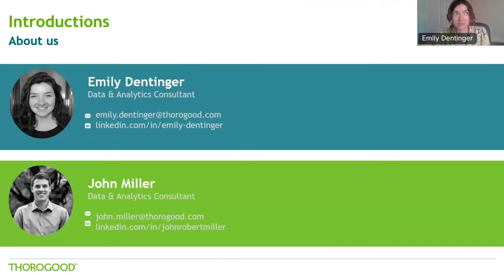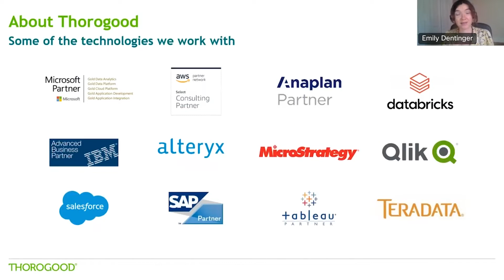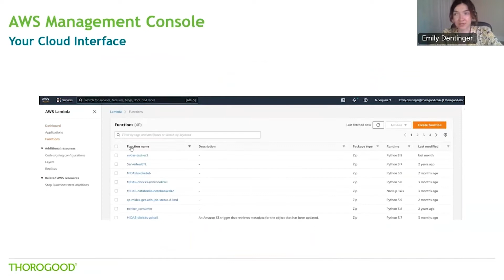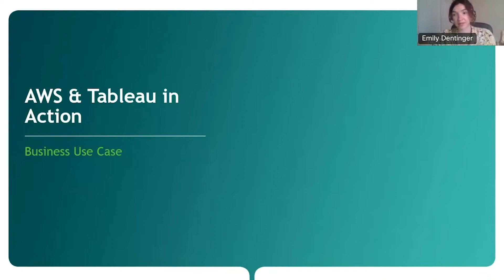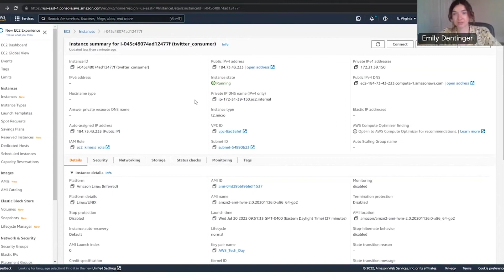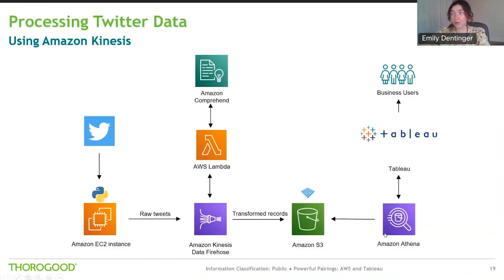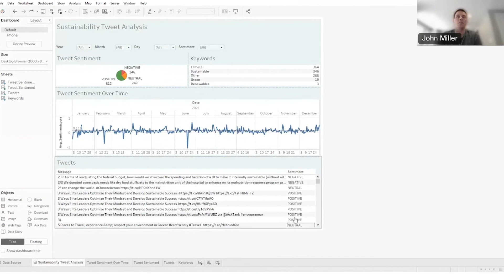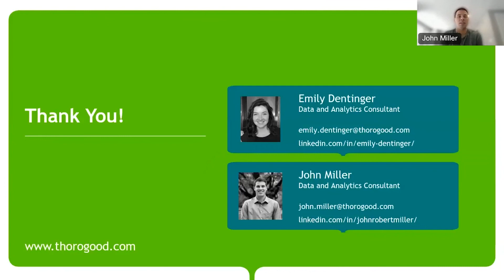Powerful Pairings AWS and Tableau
A leading cloud provider and a top-tier business intelligence software walk into a bar…

The AWS-Tableau pairing provides enterprise-scale organizations with the tools and capabilities to connect to, clean, engineer, store, and visualize data using the latest in cutting-edge data and analytics technology. Join us as we offer our thoughts on the advantages of the AWS-Tableau combination, insight into considerations and best practices, and experience in the form of a business-focus demonstration of the pairing. In this 30-minute recorded webinar Thorogood Data and Analytics consultants Emily Dentinger and John Miller feature our industry- and technology-savvy consultants and their combined years of experience with AWS, Tableau, and big data.